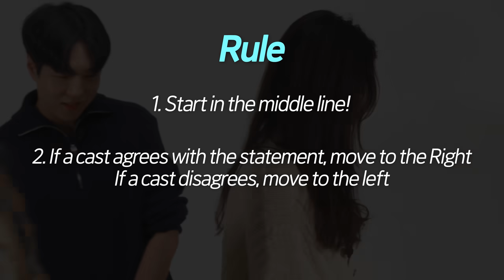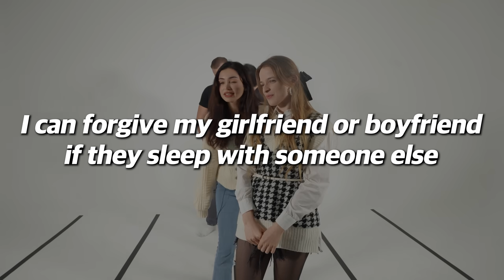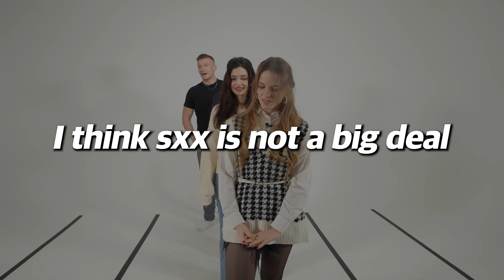Korean, French, German and English answer Sex Culture differences !!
★Today's Special Guests★